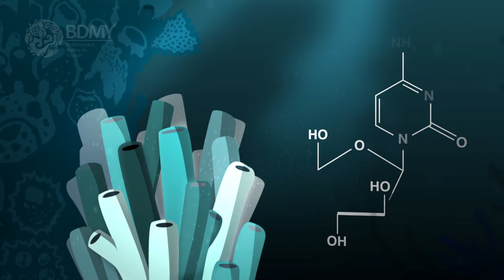¿Por qué son importantes las esponjas? PARTE II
Segunda entrega de nuestra serie animada dedicada a las esponjas.